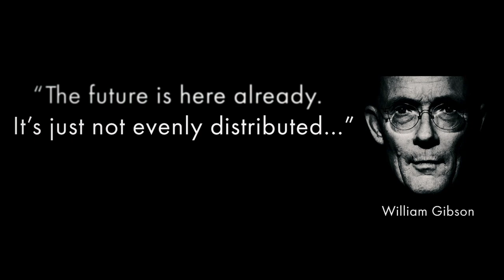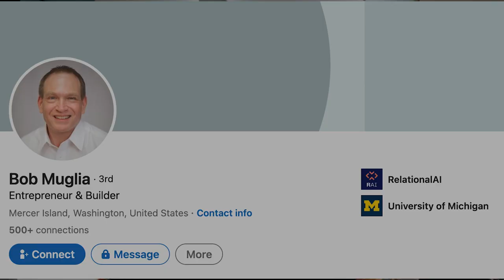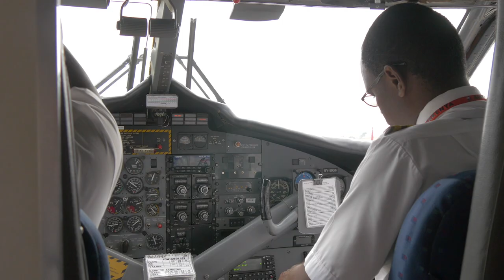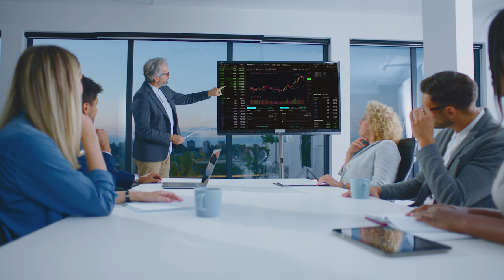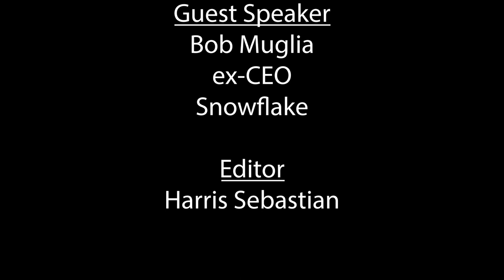Arc of the Possible: The People Driving AI